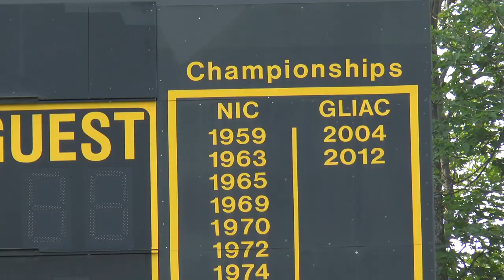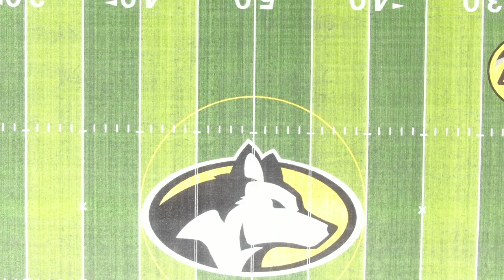Football Returns to Newly Renovated Kearly Stadium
Thanks to generous donations made by fans and alumni, the Huskies return to the newly renovated Sherman Field at Kearly Stadium this fall.
A dedication ceremony prior to Tech's home opener against Hillsdale College will take place September 4.